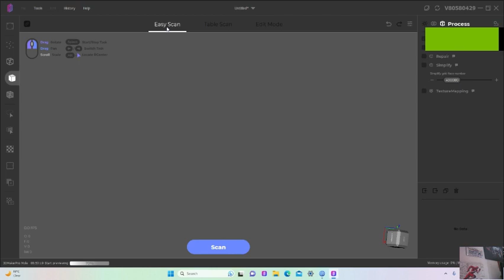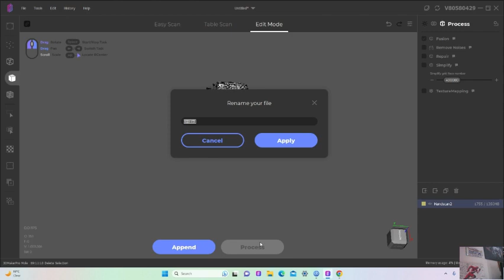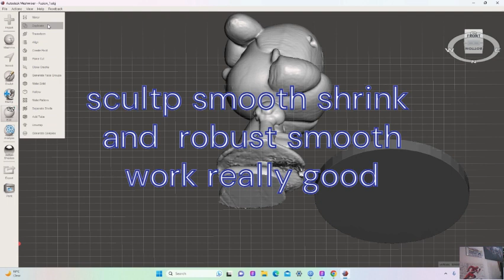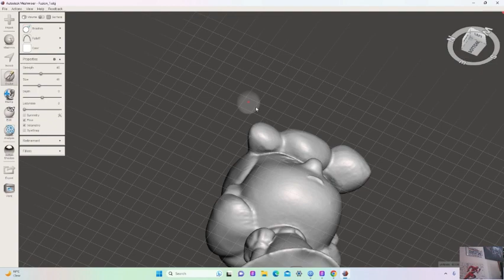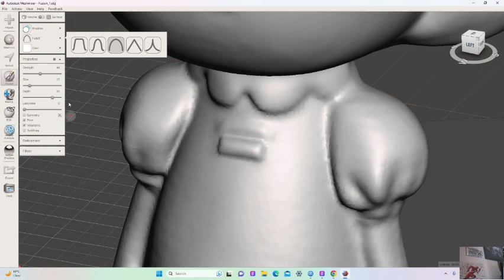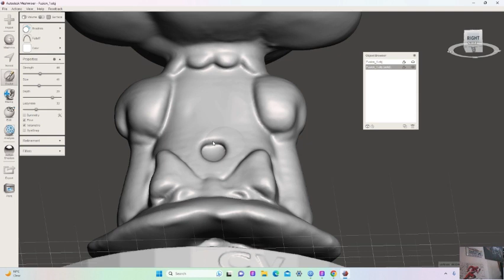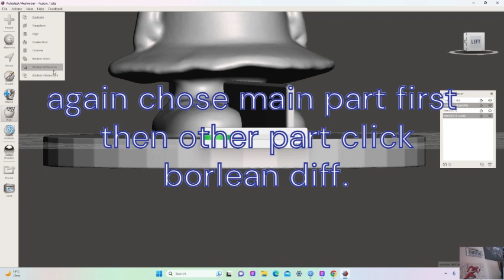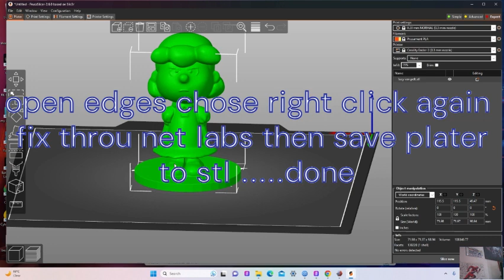celticverse scan edit using mole my process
scanned with 3d maker pro mole scanner
used meshmixer and pursaslicer,